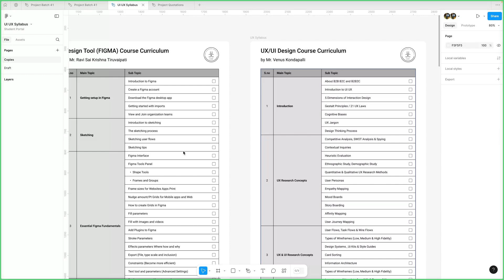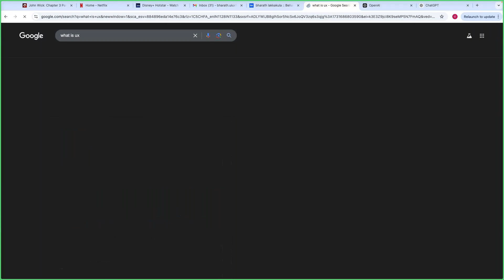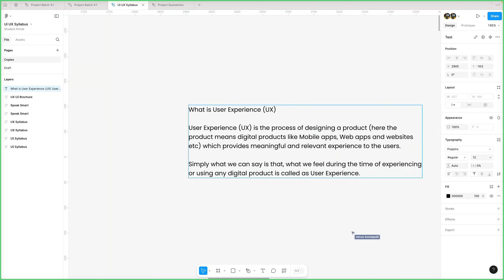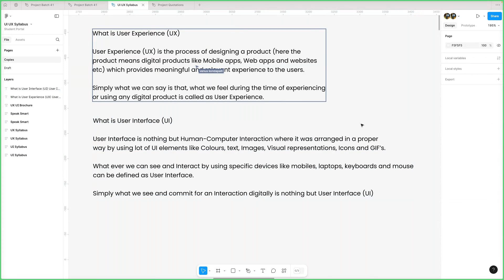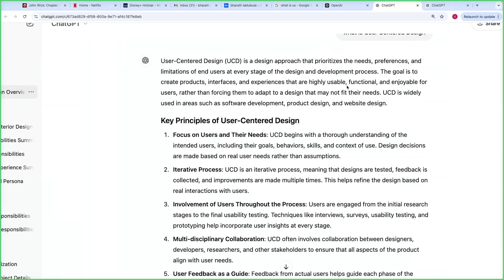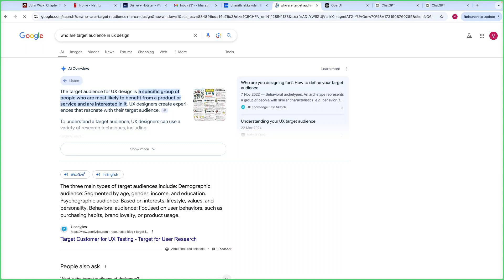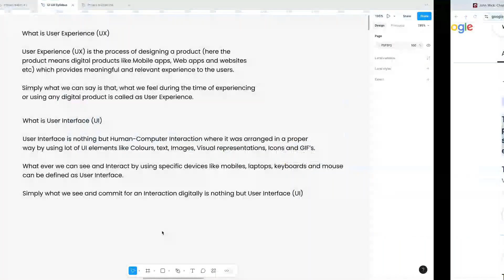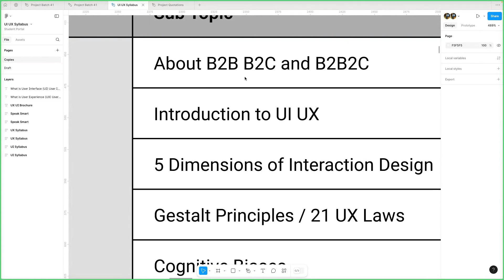UI/UX Demo 01 | UI/UX Design | Introduction to UI/UX | Tutorial for Beginners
🚀 Welcome to Harsha Trainings! 🚀

In this video, we introduce you to the world of UI/UX Design! Whether you're a beginner looking to get into the design field or just curious about the basics, this session will give you a solid understanding of what UI/UX is all about. 🌟

📌 What you'll learn in this session:

What is UI/UX Design and why it’s crucial for building user-friendly digital products.
Key differences between UI (User Interface) and UX (User Experience) design.
The design process and tools used by professionals.
Real-world examples of good UI/UX design.
How UI/UX design influences user satisfaction and product success.
This video is perfect for aspiring designers, developers, or anyone looking to explore the exciting field of UI/UX design.

🔗 Don’t forget to:

Drop your questions or thoughts in the comments below!
📚 About Harsha Trainings:
We specialize in providing expert training in UI/UX Design, Fullstack Development, SAP, Salesforce, and other in-demand technologies to help you excel in your career.

Get started on your design journey with us today!

Pega
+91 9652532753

Devops
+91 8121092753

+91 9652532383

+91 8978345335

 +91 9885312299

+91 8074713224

Regards,
Harsha Trainings,
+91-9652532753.